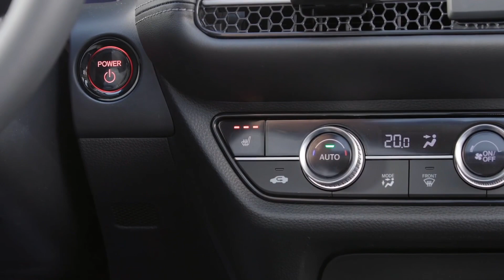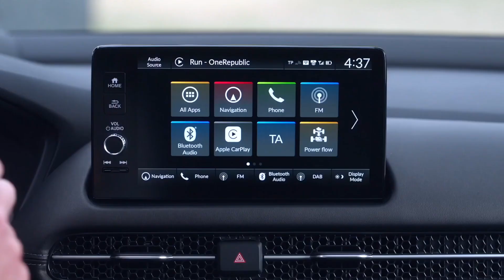Honda ZR-V 2024 SUV HEV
2024 Honda ZR-V Revealed For Europe With Hybrid Power

The ZR-V can be best described as the Civic of crossovers and is offered in Europe exclusively with a 2.0-liter hybrid powertrain you can't have on the US-spec HR-V for some reason. This electrified four-pot version is also sold at home in the Land of the Rising Sun and offers a combined output of 181 horsepower and 315 Newton meters (232 pound-feet) of torque.